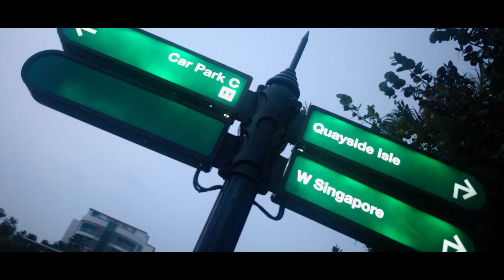EOS M 14bit RAW - "DUSK"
Sentosa Cove is a posh marina located in the southern resort island of Singapore with cafes, restaurants aplenty surrounded with high-end condos and hotels

It was near to dusk and was raining. It was wet and terribly cold so I really hope I managed to capture the essence of it all.